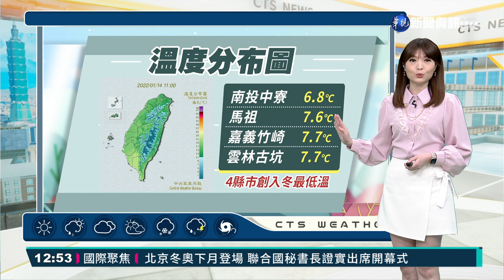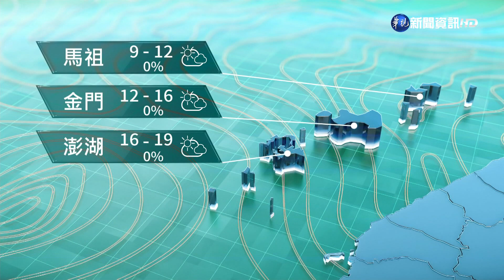冷氣團影響 中部以北及東北部寒冷｜華視生活氣象｜華視新聞 20220114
今(14)日全台各地還是冷颼颼，因為強烈大陸冷氣團還沒離開，又出現低溫才看得到的雲街，東北風吹下來，大台北地區、東半部到恆春半島，雲量多偶爾有飄雨。